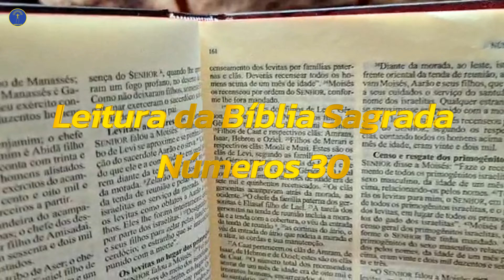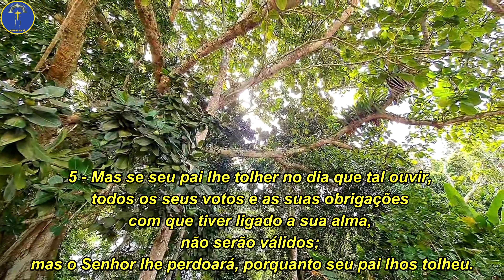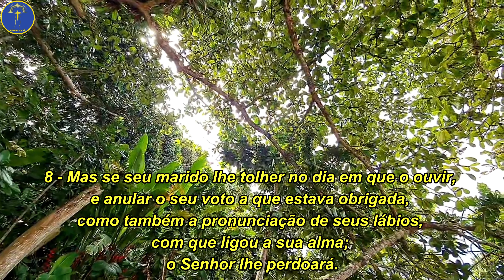⛪️Leitura da ✣Bíblia Sagrada Números 30🙏, segundo tudo o que saiu da sua boca, fará 🙏🙏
Na Leitura da Bíblia Sagrada Números 30, o versículo 1, diz: E falou Moisés aos cabeças das tribos dos filhos de Israel, dizendo: Esta é a palavra que o SENHOR tem ordenado.

Adiante no versículo 6, diz: E se ela for casada, e for obrigada a alguns votos, ou à pronunciação dos seus lábios, com que tiver ligado a sua alma; Leitura da Bíblia Sagrada Números 30.

Depois no versículo 15 da Leitura da Bíblia Sagrada Números 30, diz: Porém se de todo lhos anular depois que o ouviu, então ele levará a iniqüidade dela.

Números 30
1 E falou Moisés aos cabeças das tribos dos filhos de Israel, dizendo: Esta é a palavra que o SENHOR tem ordenado.
2 Quando um homem fizer voto ao Senhor, ou fizer juramento, ligando a sua alma com obrigação, não violará a sua palavra: segundo tudo o que saiu da sua boca, fará.
3 Também quando uma mulher, na sua mocidade, estando ainda na casa de seu pai, fizer voto ao Senhor, e com obrigação se ligar,
4 E seu pai ouvir o seu voto e a sua obrigação, com que ligou a sua alma; e seu pai se calar para com ela, todos os seus votos serão válidos; e toda a obrigação com que ligou a sua alma, será válida.
5 Mas se seu pai lhe tolher no dia que tal ouvir, todos os seus votos e as suas obrigações com que tiver ligado a sua alma, não serão válidos; mas o Senhor lhe perdoará, porquanto seu pai lhos tolheu.
6 E se ela for casada, e for obrigada a alguns votos, ou à pronunciação dos seus lábios, com que tiver ligado a sua alma;
7 E seu marido o ouvir, e se calar para com ela no dia em que o ouvir, os seus votos serão válidos; e as suas obrigações com que ligou a sua alma, serão válidas.
8 Mas se seu marido lhe tolher no dia em que o ouvir, e anular o seu voto a que estava obrigada, como também a pronunciação dos seus lábios, com que ligou a sua alma; o Senhor lhe perdoará.
9 No tocante ao voto da viúva, ou da repudiada, tudo com que ligar a sua alma, sobre ela será válido.
10 Porém se fez voto na casa de seu marido, ou ligou a sua alma com obrigação de juramento;
11 E seu marido o ouviu, e se calou para com ela, e não lho tolheu, todos os seus votos serão válidos, e toda a obrigação, com que ligou a sua alma, será válida.
12 Porém se seu marido lhos anulou no dia em que os ouviu; tudo quanto saiu dos seus lábios, quer dos seus votos, quer da obrigação da sua alma, não será válido; seu marido lhos anulou, e o Senhor lhe perdoará.
13 Todo o voto, e todo o juramento de obrigação, para humilhar a alma, seu marido o confirmará, ou anulará.
14 Porém se seu marido, de dia em dia, se calar inteiramente para com ela, então confirma todos os seus votos e todas as suas obrigações, que estiverem sobre ela; confirmado lhos tem, porquanto se calou para com ela no dia em que o ouviu.
15 Porém se de todo lhos anular depois que o ouviu, então ele levará a iniqüidade dela.